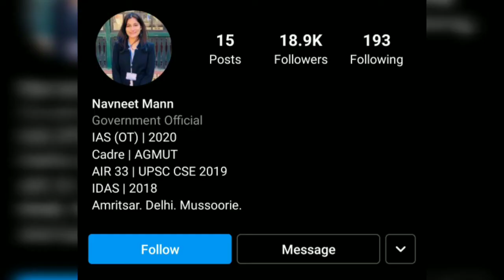IAS Navneet Mann AIR 33 || Proud Lady IAS officer Journey Lbsnaa ❤️||Ft. The Vlog Code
Abhi Tk nhi dekhi jaldi se Ka ke dekhiye aur khub saara share kriye ❤️

Nee Vlog

Video ko End tk dekhiye aur khub saara share kriye sblog Dekh sake yah Khass Motivational Upsc IAS Officers Vlog ..

proud of IAS Navneet Mann ♥️ ✔️ AIR 33
lady IAS officer Journey at Lbsnaa Mussourie ❤️
Civil Servants - Jai Hind 🇮🇳

Jai Lbsnaa ❤️✔️